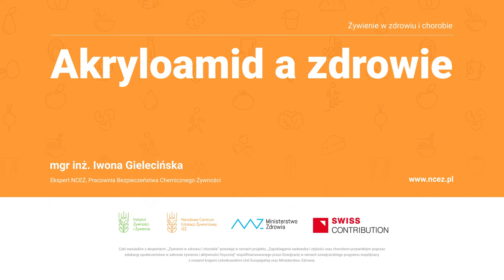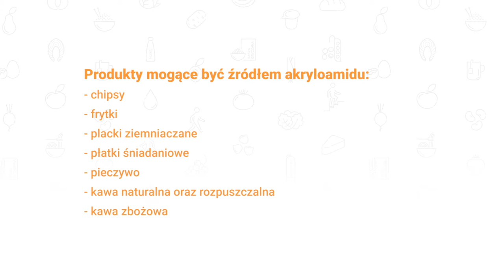Akryloamid a zdrowie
Akryloamid jest związkiem chemicznym o udokumentowanym, na zwierzętach i kulturach komórkowych, działaniu neurotoksycznym, genotoksycznym i kancerogennym. W jakiej żywności go znajdziesz? I czy da się go całkowicie uniknąć w świecie pełnym przetworzonej żywności?